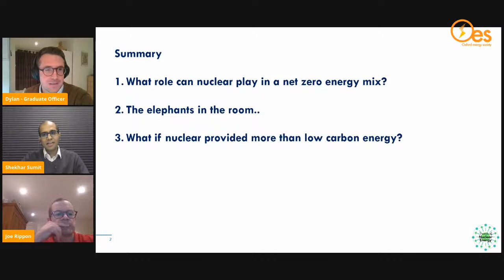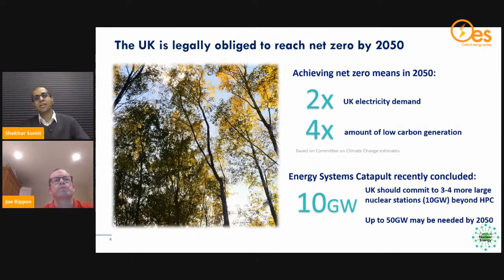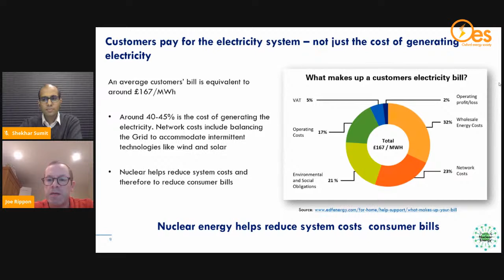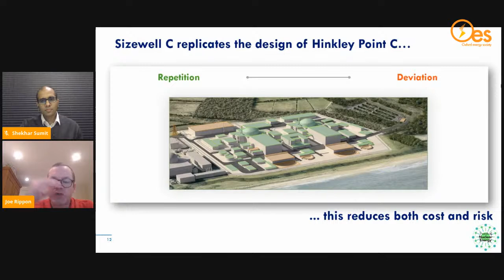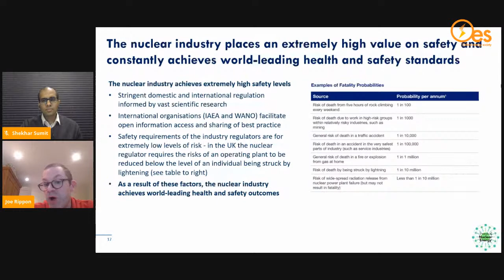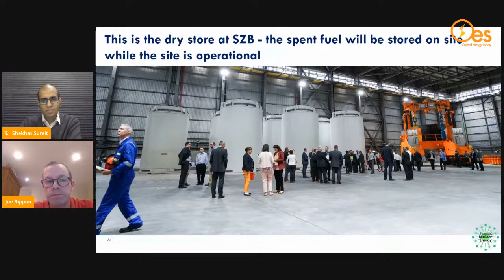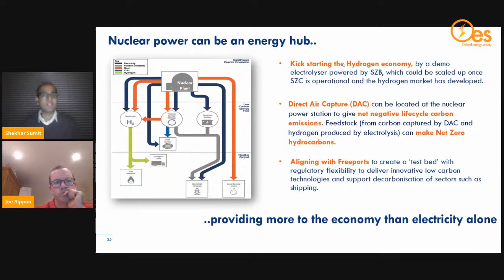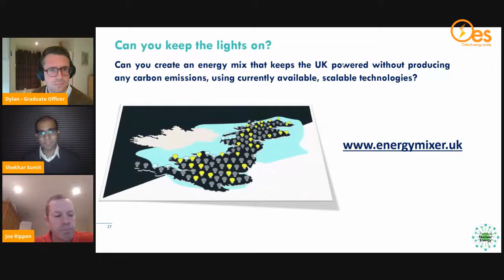Week 4: Nuclear Power, Net Zero and the Green Recovery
Wednesday, 4 November, 2020 at 17:30
Joe Rippon and Shekhar Sumit  of EDF Energy and Friends of Nuclear Energy (FoNE) will be providing a short lecture considering the role that nuclear power can play in reaching our 2050 net zero ambition. The discussion will consider the need for new nuclear builds, alongside renewable deployment, and the wider benefits of nuclear power. A Q&A session would hope to answer any questions around nuclear, and also help to identify new directions for the nuclear industry.